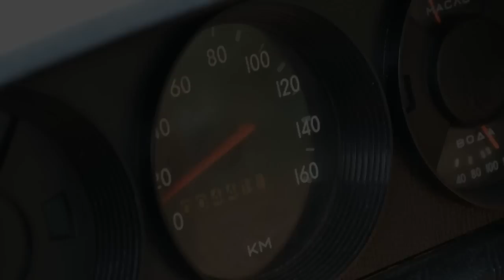10 години Клуб Москвич България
10 years Club Moskvich Bulgaria.